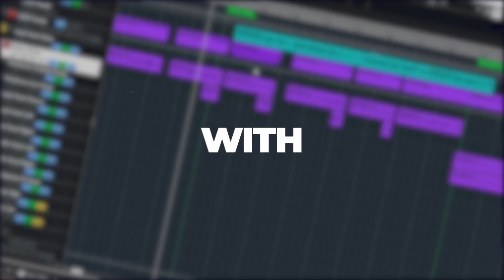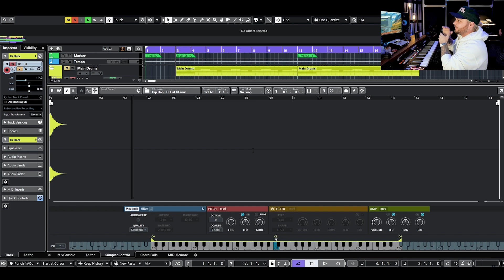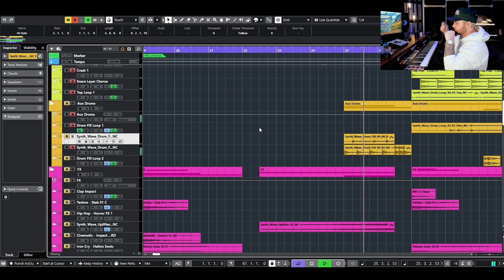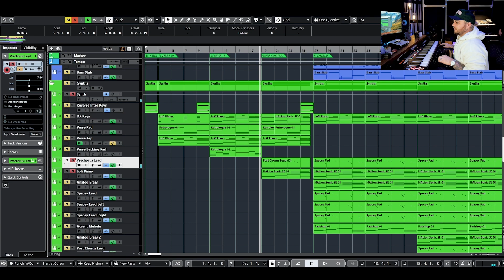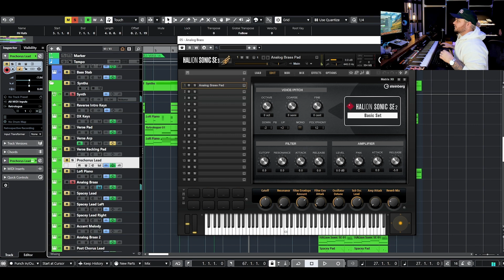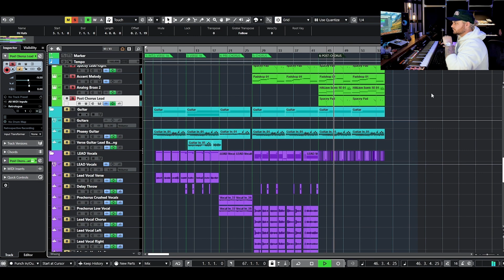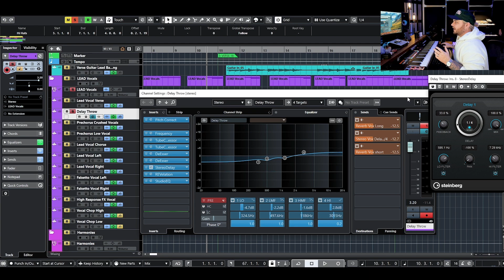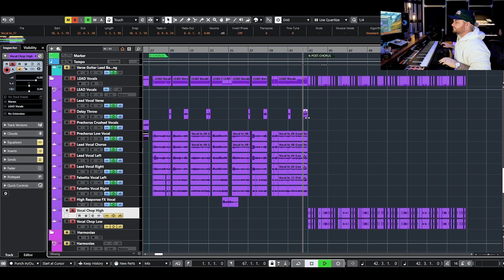How to Produce a Pop Song | Cubase 12 Pop Demo Project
In this second of the video series about new features in Cubase 12, Austin Hull digs into the how to make a pop music demo track, looking at the production tools in Cubase 12, setting up routing, creating drums, how to chop and manipulate samples, use stock synths, stock drum samples, stock preset chains working with delay and reverb in Cubase 12 and more.